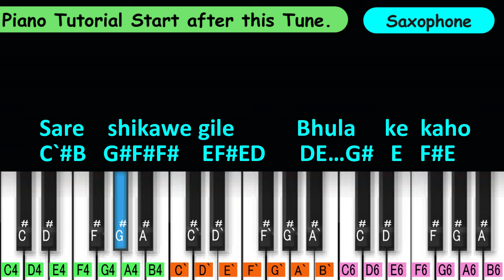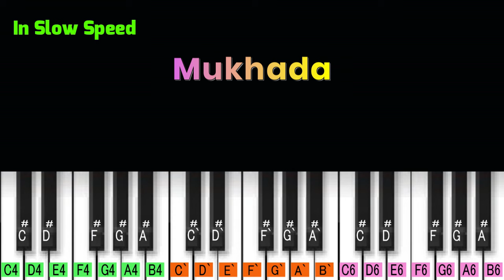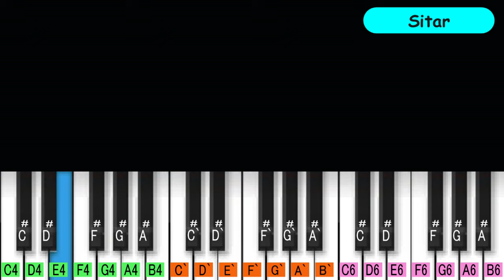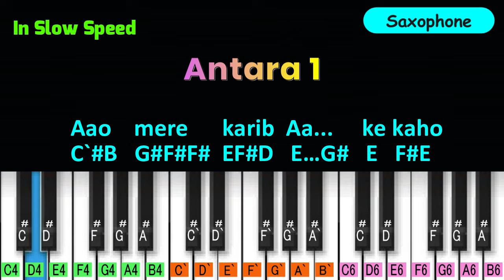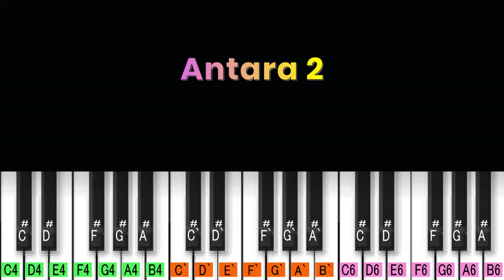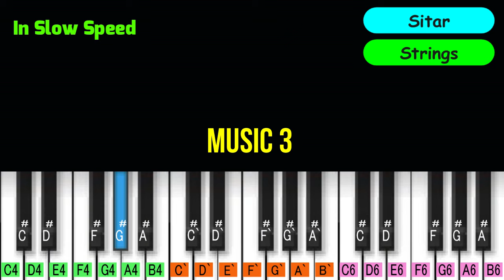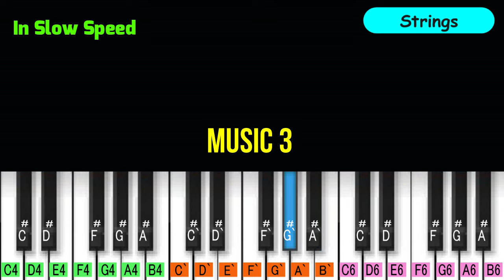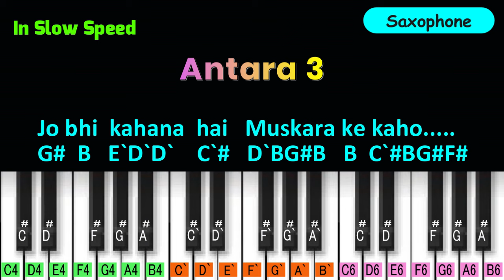Sare shikve Bhula ke Kaho Piano Tutorial | Azaad Desh Ke Gulam (1990) | Hindi Piano Notes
90s Hindi Piano Notation
Hindi Piano Tutorial & Notation
Song :- Sare shikve Bhula ke Kaho.
Movie :- Azaad Desh Ke Gulam (1990)
Singer :- Mohammed Aziz & Anuradha Paudwal
Tones :-  Bells, Koto, Flute, Mandolin, Sitar, Strings, Whistle & Saxophone.

Laxmikant Pyarelal Hindi Song Melody
Sare Shikwe Gile Bhula Ke Kaho
सरे शिकवे गीले भुला के कहो
00:02 Piano Cover Song
01:44 Mukhada
04:04 Music 1 (Sitar & Strings )
05:03 Antara 1
07:39 Music 2 (Flute, Strings & Sitar)
08:40 Antara 2
10:25 Music 3 ( Sitar & Strings)
10:53 Music 3 ( Flute)
11:29 Music 3 ( Strings & Sitar)
11:52 Antara 3

N3k Music
Bollywood Piano Notation
Hindi Piano Notation
semi classical Song Piano
पियानो नोटेशन